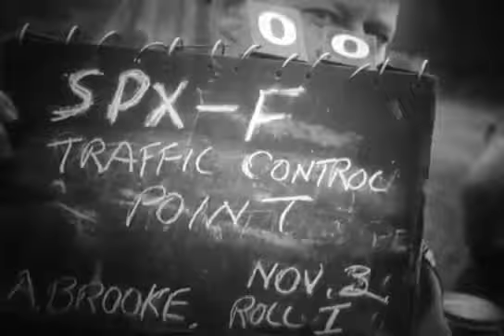Carentan - Normandie - Traffic Control Point - 03/11/1944 - DDay-Overlord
Date : 3 novembre 1944 - November 3rd, 1944

Sujet | Subject:
- Transport du frêt de troupes américaines depuis la gare de Carentan par l'U.S. Army Rail Traffic Office (RTO).
- Freight transport of US troops from the Carentan Train Station by the US Army Rail Traffic Office (RTO).

Lieu | Location: Carentan, Manche, Normandie

Personnalité(s) | Person(s): --

Unité(s) | Unit(s): --

N°: LIB 503